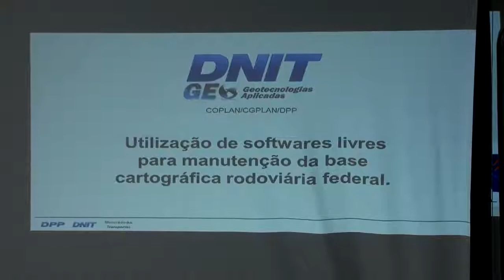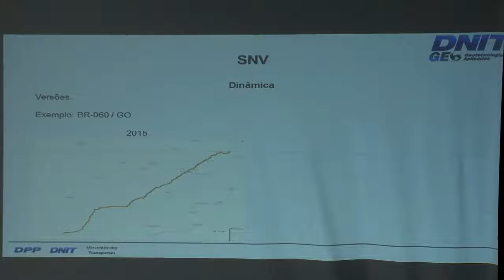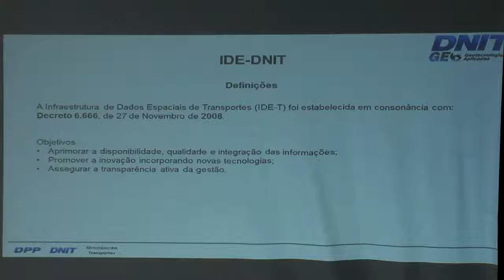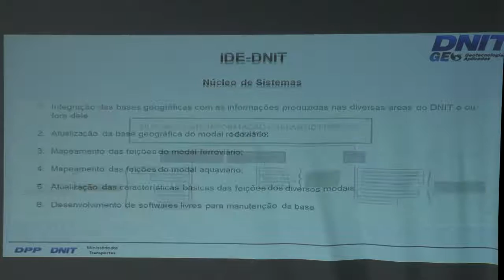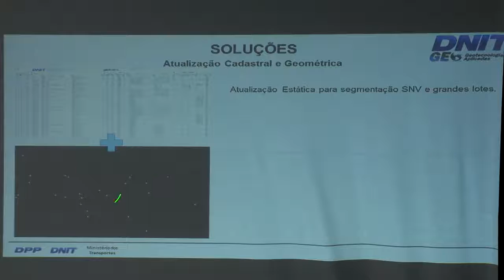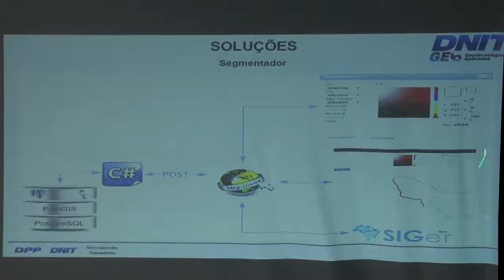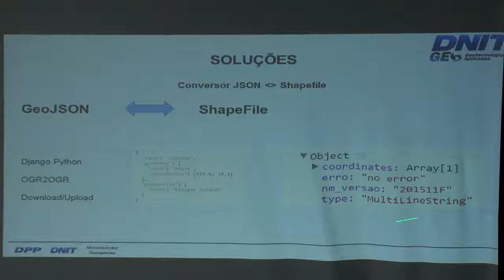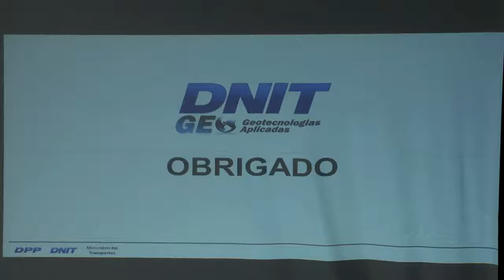FOSS 4GIS GOV 18 Luis Fernando Tessarolli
Utilização de softwares livres para manutenção da base cartográfica rodoviária federal